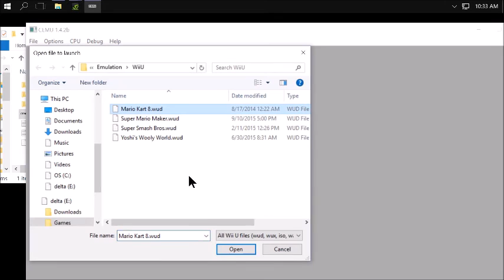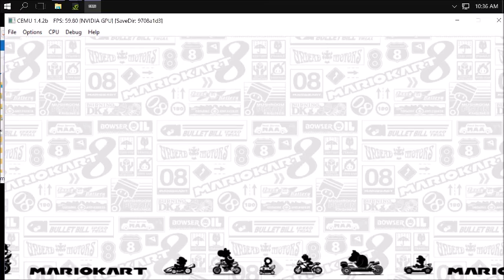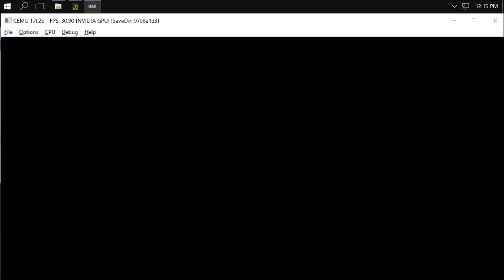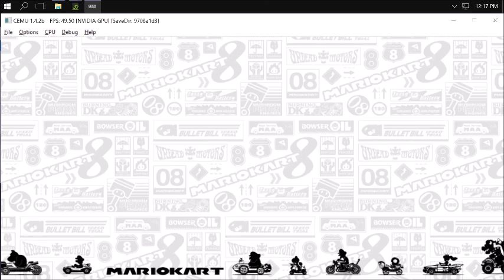[Cemu 1.4.2b] Mario Kart 8 (mid range PC)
i3 4130T@2.9Ghz
8GB RAM
Nvidia 860m